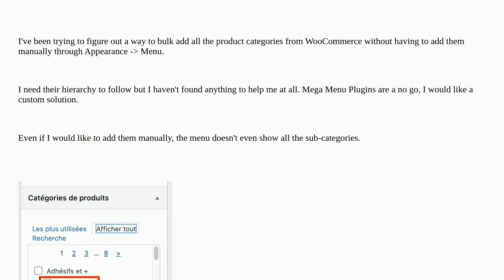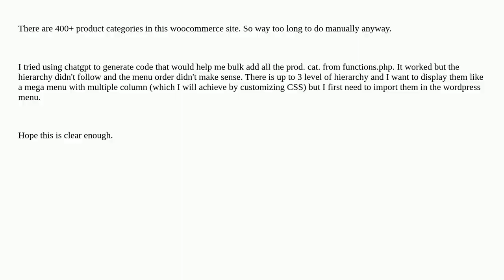Wordpress: Adding 400 product categories with their hierarchy to a navigation menu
Adding 400 product categories with their hierarchy to a navigation menu

A special thanks goes out to the awesome community

  categories menus woocommerce-offtopic